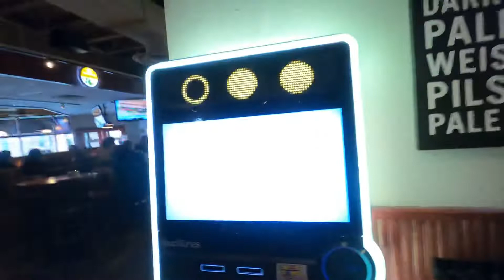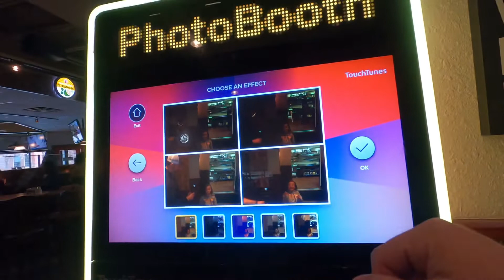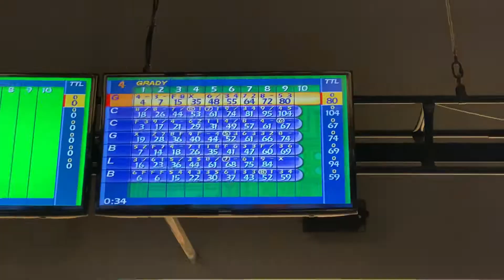MONSTER JAM & MORE!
A fun filled day at Monster Jam with friends.  Then we meet up with the cousins for some arcade and bowling!
(For best quality, watch in HD)